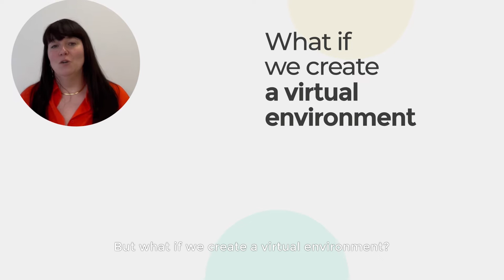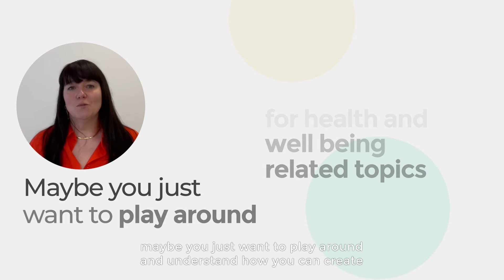Workflow predictions 2022: ESM workflows (part one - the Metaverse)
Are you ready for the ServiceNow metaverse? And ServiceNow. Take note. You heard it here first. This is what our expert Andrea Kis predicts we can expect in 2022.